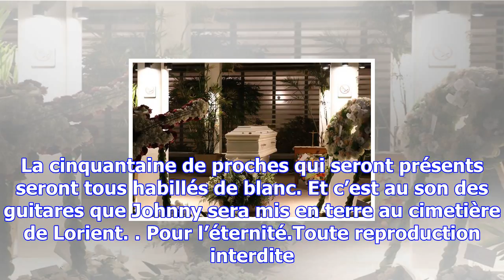Johnny hallyday: une veillée publique pleine de ferveur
Entre émotion et recueillement, les habitants de St Barth sont massivement venus saluer la dépouille...